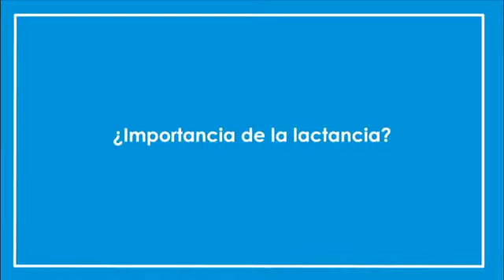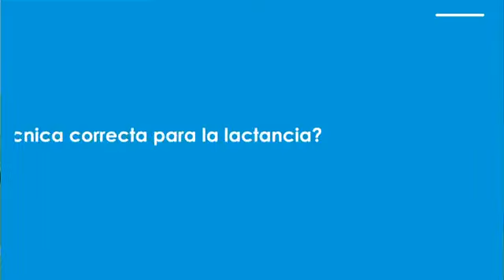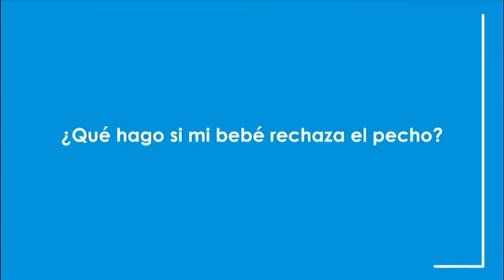Lactancia Materna- MAC San Rafael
Principales dudas sobre la lactancia materna.
El inicio de una vida saludable.
¿Para que sirve la lactancia materna? La leche materna incluye todos los nutrientes que un recién nacido requiere hasta los seis meses de edad, por lo que será su único alimento